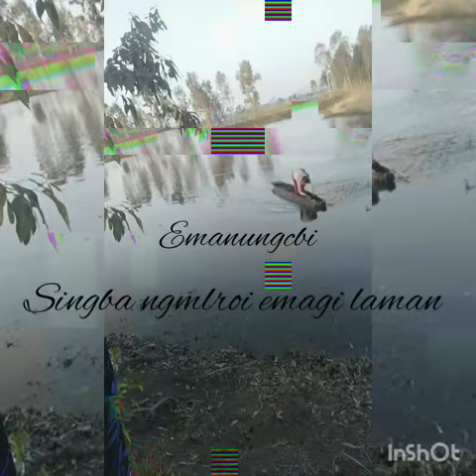9 May 2021